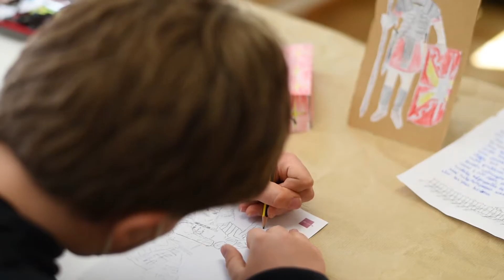Fest der jungen Forscher 2021: Kinderforscher XL Zivilisation – Schülerakademie Karlsruhe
Das Projekt „Zivilisation“ haben wir in drei Teilbereiche aufgeteilt.
1. Das erste Thema lautet: Verständigung und Schrift: Flora hat sich mit Verständigung und Schrift beschäftigt und herausgefunden, dass die Menschen sich zuerst nur mündlich verständigt haben. Später fand man Höhlenmalereien und entdeckte, dass damit Geschichten und Ereignisse weitergegeben wurden. Ein Beispiel für eine frühe Schrift ist die sumerische Schrift, die ungefähr vor 5000 Jahren entstand und eher aus Bildern besteht. Die ugaritische Schrift ist eine Weiterentwicklung der sumerischen Schrift (Keilschrift). Flora schreibt auf eine Tafel einen Satz in der ugaritischen Schrift.
2. Der zweite Teilbereich beschäftigt geht über: Vom Jäger und Sammler bis zur ersten Siedlung: Henrik hat sich die Wohnmöglichkeiten der Menschen von der Zeit der Jäger und Sammler bis zur ersten Großstadt angeschaut. Er baut gerade eine Höhle aus der Steinzeit, ein Zelt der frühen Jäger und Sammler, dazu ein einfaches Siedlungshaus und einen Tempel aus Lehmsteinen der Stadt Uruk (Sumer).
3. Das dritt und letzte Thema lautet: Wettstreit der Zivilisationen: York hat sich das Thema „Wettstreit der Zivilisationen“ ausgewählt. Je nachdem, wie weit die Kulturen entwickelt waren, waren auch die Streitmächte ausgestattet. Wer eine fortschrittliche Entwicklung hatte, gewann auch meistens durch bessere Waffen, Anzahl der Kämpfer und ausgefeiltere Taktiken. Als Anschauungsmaterial stellt York verschiedene Soldatentypen einiger Zivilisationen nach: Griechischer Hoplite - Sumerischer Bogenschütze mit Streitwagen - Römischer Legionär - Samura